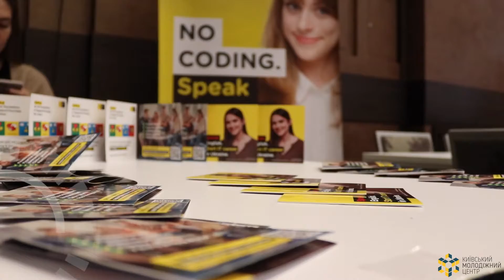Forum "ProProfesii" 2018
Як поєднати розваги з навчанням, призи з профорієнтуванням і все це разом з батьками, школярами, студентами і зірками?!
Знаємо ми  - Київський молодіжний центр!

Можливості для молоді.